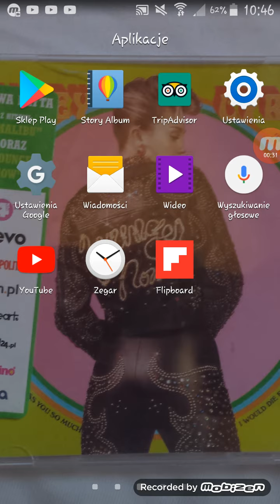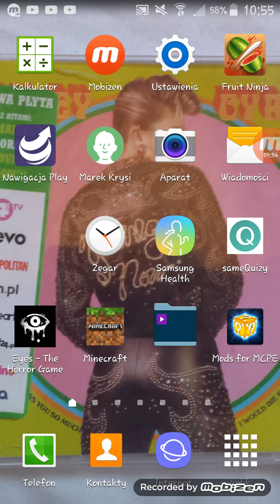Tajemnica liczby 666! -niebezpieczna i mroczna liczba😱